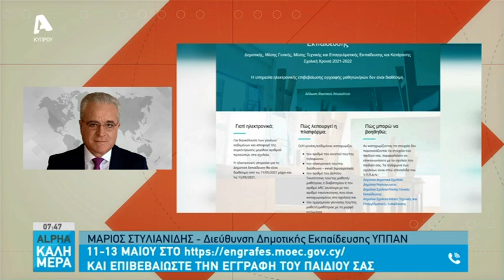Υπουργείο Παιδείας για τις εγγραφές μαθητών στα δημοτικά